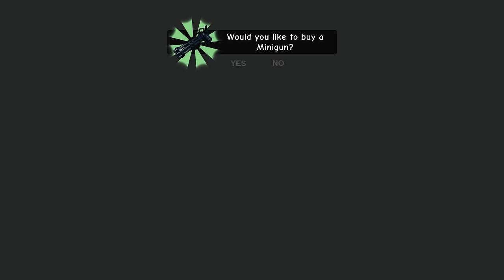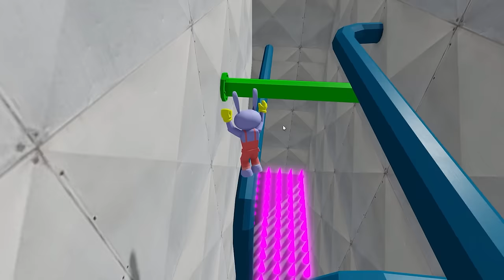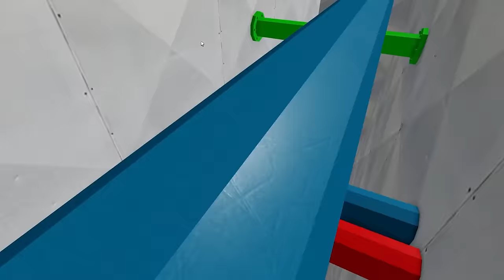THE AMAZING DIGITAL CIRCUS JAX vs ESCAPE MISS ANI TRON'S DETENTION